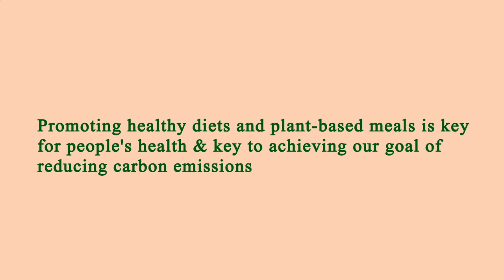Close to Me Restaurant Manhattan 10001 NY, New York County, New York, United States